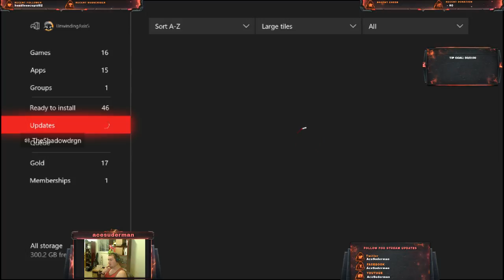Overwatch lessons and learning who should i be maining